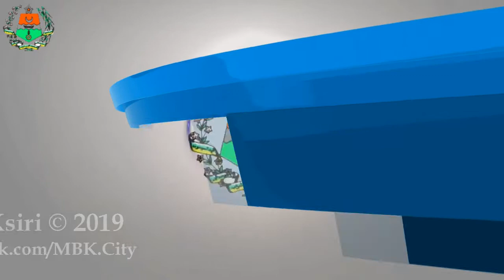عاش الشعب - تميم البرغوتي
مع تميم في ساحة Aj+